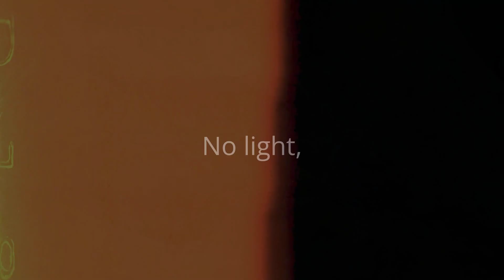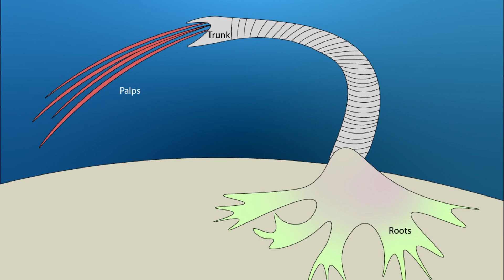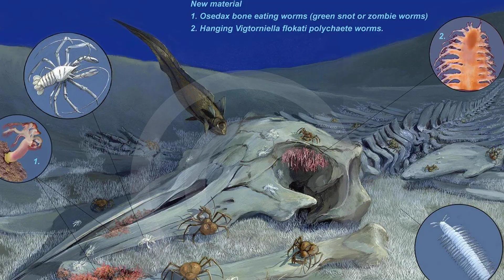The Worm That Eats Whales From the Inside Out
The Tiny Worm That Eats Whales From the Inside Out

Deep beneath the ocean lies a creature that feeds on death itself — the Osedax, also known as the bone-eating “zombie worm.” These tiny worms dissolve whale bones using acid, turning massive skeletons into drifting forests of red plumes. First discovered in 2002, Osedax has no mouth or stomach, relying on bacteria to digest oil and fat hidden inside bones. Found across the world’s oceans, these worms reveal how life thrives even in total darkness. Discover the eerie beauty of this creature that eats whales from the inside out.